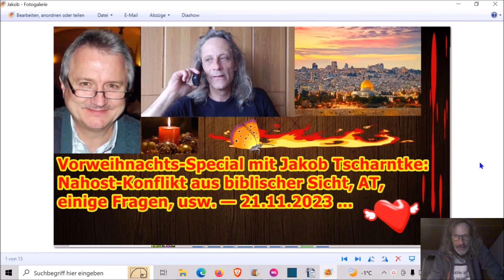Fast 90 min. power mit Jakob Tscharntke — 22.11.2023 ...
Die Adresse findet ihr im Impressum meiner Schrumpfkopf TV site:
Homepage Schrumpfkopf TV:

Schrumpfkopf TV,Tscharntke,Glaube,AT,israel